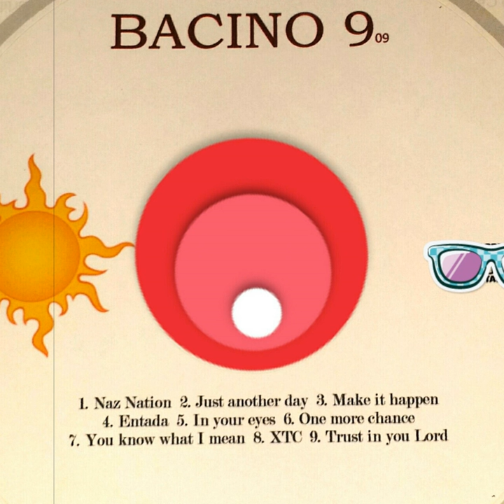Entada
Entada · Bacino

Bacino 9